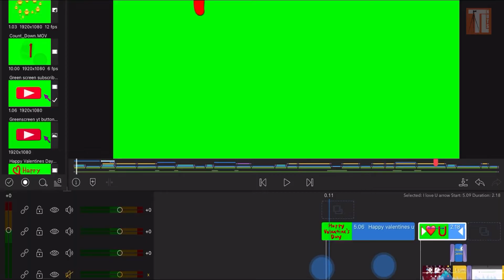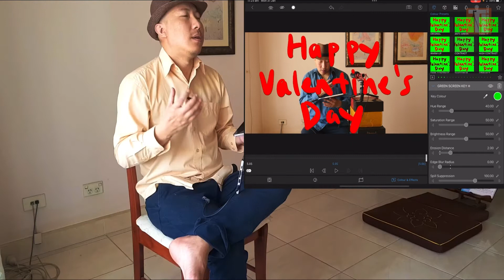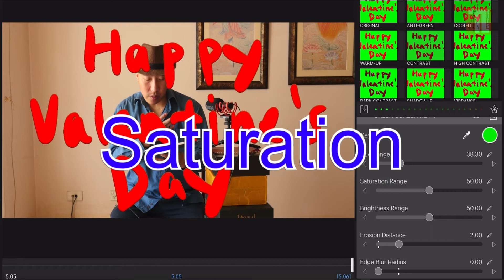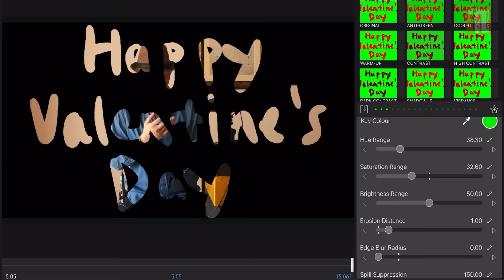Lumafusion How To Do Green Screen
Want to know how the pros does green screen? In this Lumafusion Tutorial I will take you on this fun process. But the key to good green screen, it is the lighting of the green screen. Check out the video where I will discuss this important aspects of keying out a green screen background.

▪️Text Masking Tutorial
▪️Procreate Animation

Time Stamps

0:00 Intro
0:07 Green Screen in Lumafusion
0:44 Green Screen Settings
1:09 Lighting Green Screen
1:38 Position Yourself in Relation To Green Screen
2:19 Subject Lighting
2:33 Playing With Keying Settings
3:46 Why Green Screen
4:20 Summary

WANT TO INSTALL ALL THIS WONDERFUL PRESETS.? I HAVE YOU COVERED IN THIS BLOG POST WITH DETAILS INSTRUCTIONS.

Cheers,

Travis aka TimelapseNuts